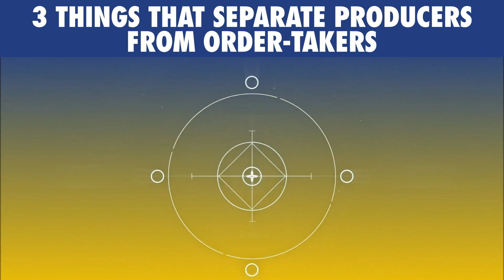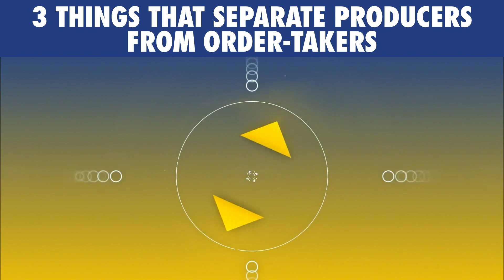3 Things That Separate Producers from Order-Takers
Are you a producer or are you an order taker?  Do you even know the difference?